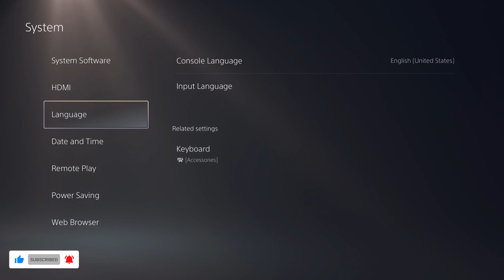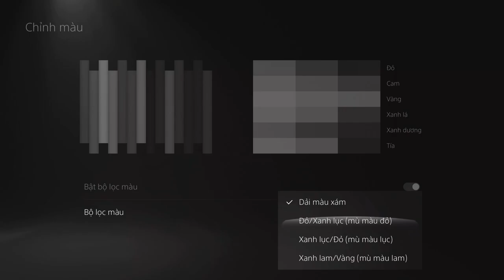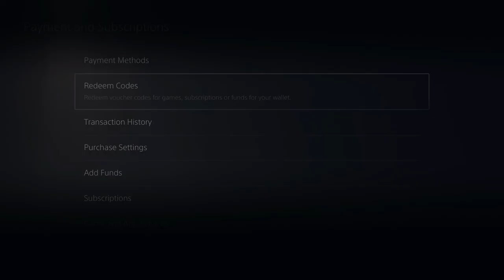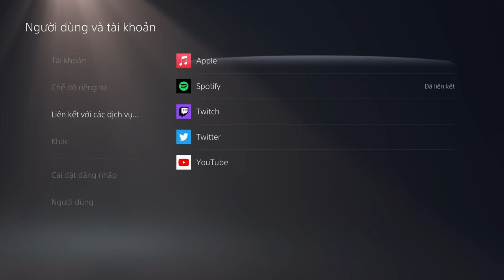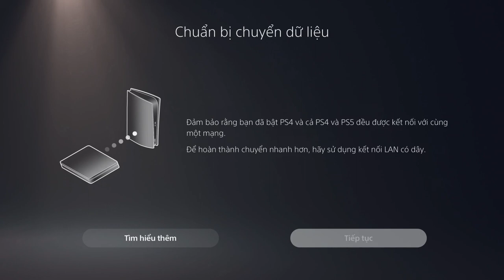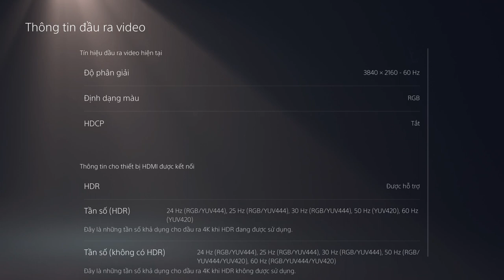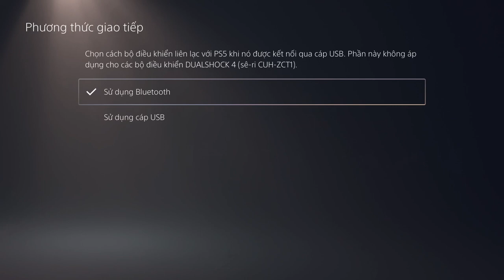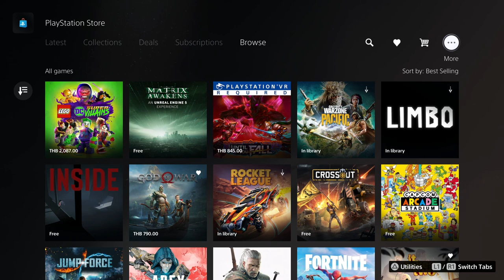Hướng Dẫn Cài Đặt PS5 Chi Tiết Từ A-Z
Mong là video này sẽ giúp các bạn cài đặt chiếc máy PS5 dễ dàng hơn

Timeline video đây nè:
0:00 Intro
1:28 Đặt ngôn ngữ tiếng Việt cho máy
2:25 Khả năng truy cập
10:55 Người dùng và Tài khoản
15:58 Hệ thống
20:44 Bộ nhớ
21:21 Âm thanh
24:06 Màn hình và Video
25:52 Thiết bị phụ trợ

👉 Đăng ký SAY GAME để nhận thêm nhiều nội dung thú vị:
📌 Lựa chọn các sản phẩm của PlayStation, Xbox và Nintendo tại đây
📌 Trải nghiệm ngay chiếc máy PS5 cùng sức mạnh của tương lai tại:
🏠 92 Pasteur, P. Bến Nghé, Q.1, TP.HCM
🏠143 Nguyễn Thị Minh Khai, P. Bến Thành, Q.1, TP.HCM